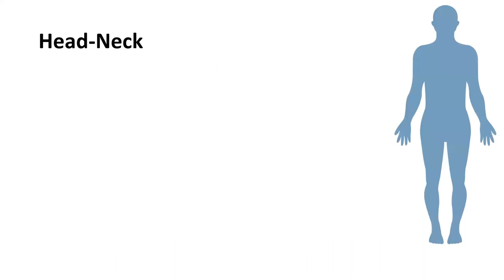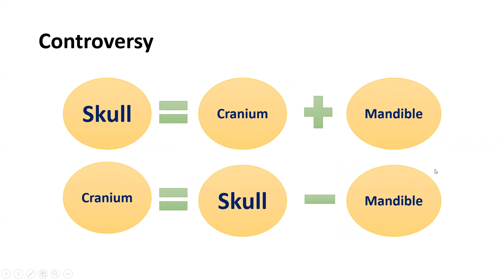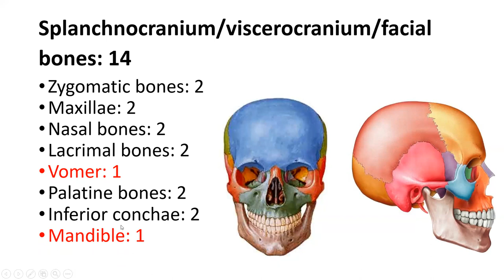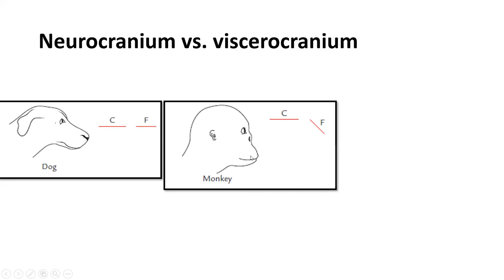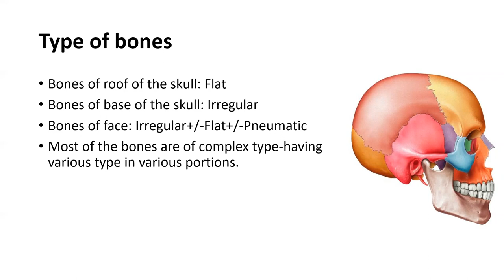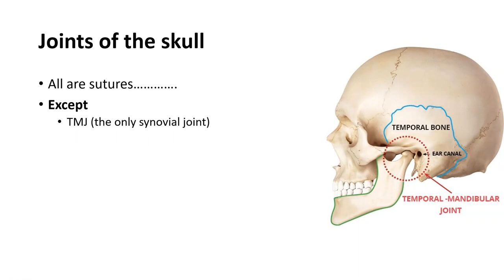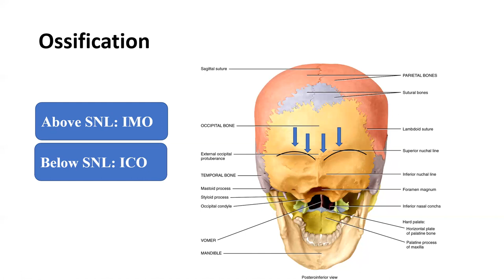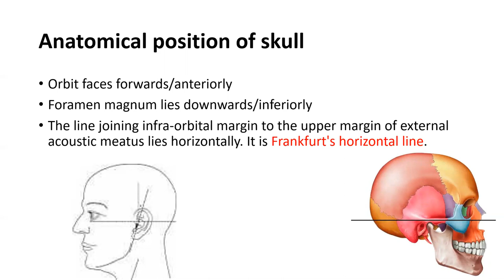Introduction of head-Neck by Prof. Dr. Md. Ashfaqur Rahman